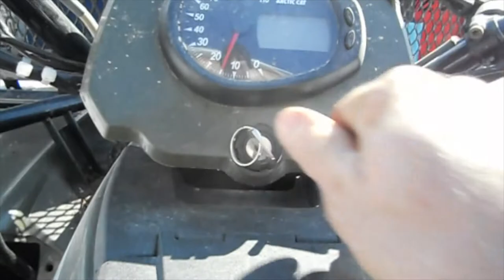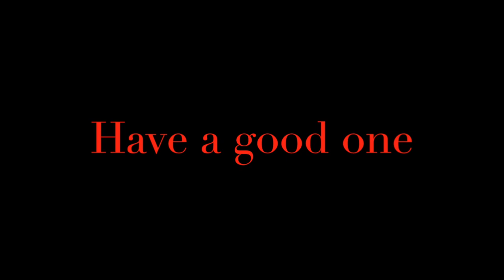Clearing bee hives